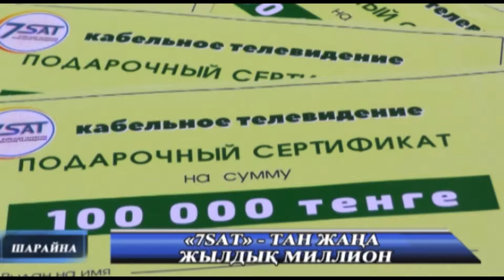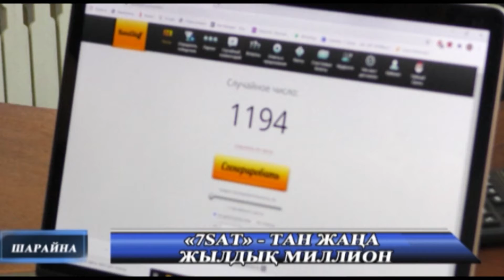Жаналықтар 11 01 2021